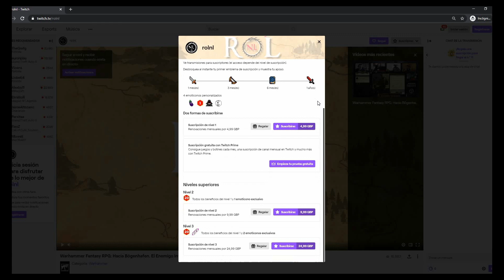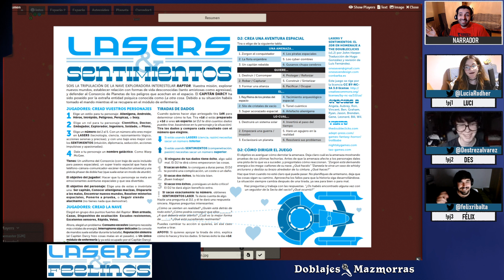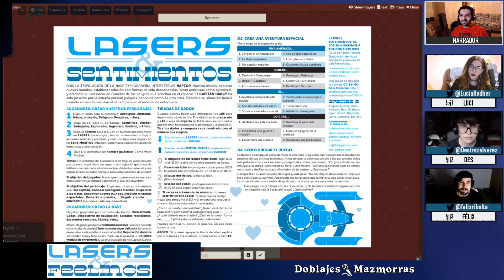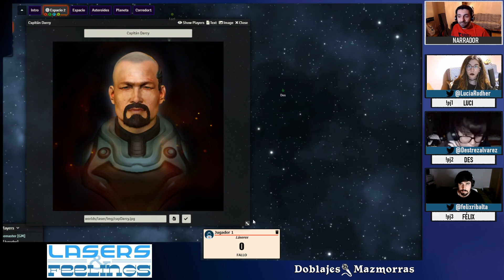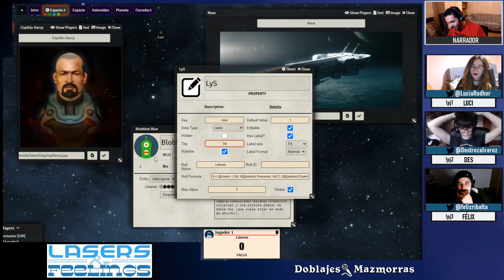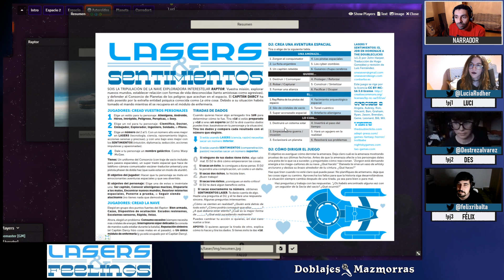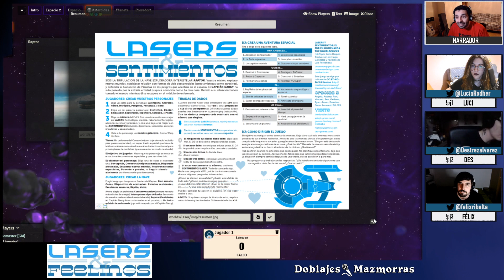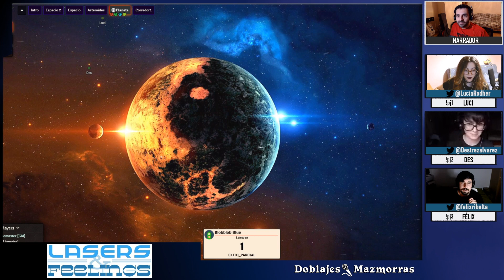Doblajes & Mazmorras: Láseres y Sentimientos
Hoy no teníamos nada preparado y le hemos dado a un juego indi que podéis encontrar aquí:

Uníos a este servidor de Discord para que podáis hablar con nosotros y el grupo rolero de actores y actrices de doblaje. También anunciaremos novedades y charlaremos sobre las partidas y personajes!

*Félix Ribalta* - Cepo:
Distribuidora de Anime de Félix en twitter